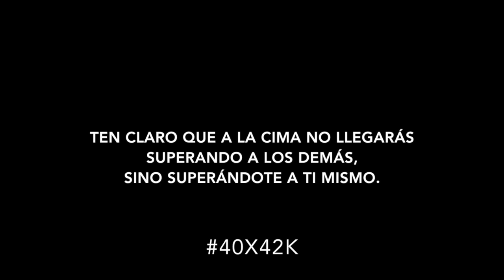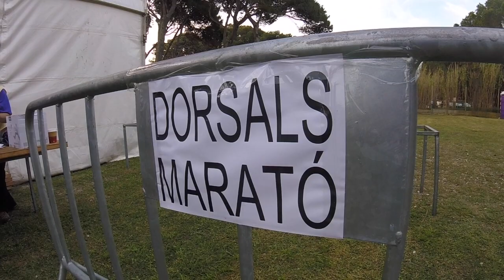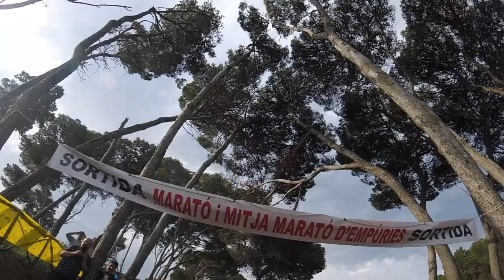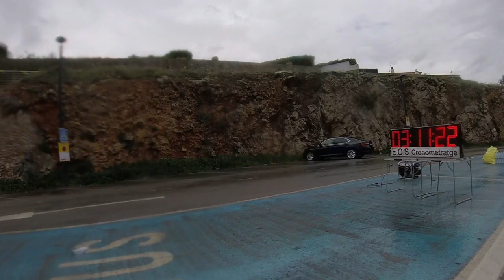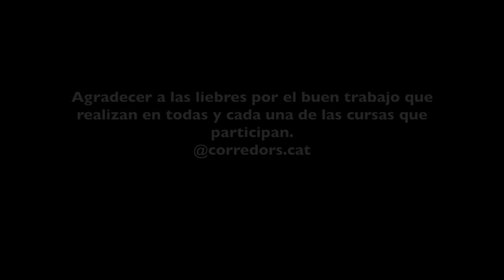Maratón 12 Marató Empuries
Este vídeo trata de la Maratón 12 del Reto del 2018; en la Marató d'Empuries.
- Maratón de asfalto donde le he dado un buen bocado a mi mejor marca personal.

MARATONES OFICIALES CONFIRMADAS DEL RETO.:
- 18 de Febrero 2018.  Maratón Vies Verdes. (Finisher)
- 11 de Marzo 2018.  Maratón de Barcelona. (Video Viladrau)
-  8 de Abril 2018.  Maratón Romanic Xtrem. (Finisher)
-  15 de Abril 2018.  Maratón Cap de Creus. (Finisher)
-  29 de Abril 2018.  Maratón d'Empuries. (Finisher)
-  19 de Mayo 2018. Maratón en Cardona (Por confirmar).
-   2 de Junio 2018.  Maratón de Bastions.
-   1 de Julio 2018.  Maratón Buff Epic Trail.
-   7 de Julio 2018.  Maratón Vignemale ( Por confirmar).
-  21 de Julio 2018.  Maratón de las Tucas.
-  29 de Septiembre 2018.  Maratón Pirineos